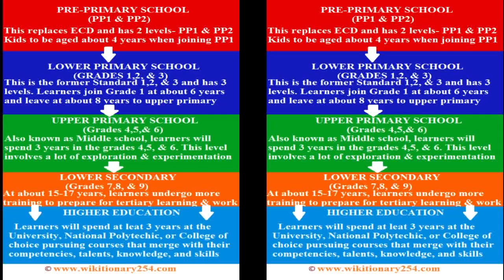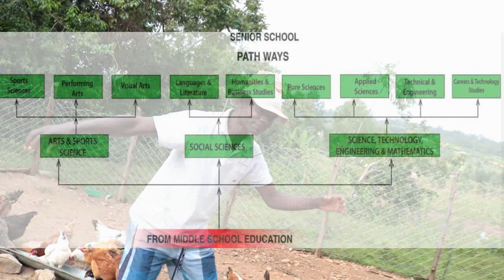C.B.C_EDUCATION_SYSTEM_INSPIRATION_SONG_BY_MKULIMA_BILA_JEMBE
This song was composed by Mkulima bila Jembe to inspire parents, teachers, and community about the advantages of new curriculum system of education